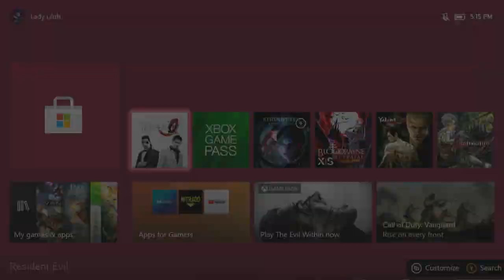Yakuza 0 Part 244